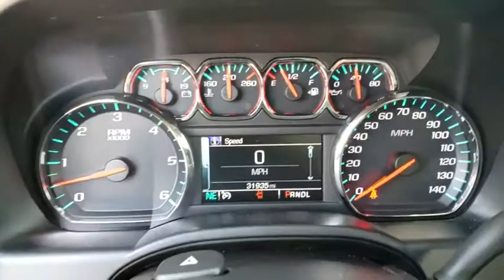2019 Chevrolet Silverado 1500 LD Longwood, Orlando, Lake Mary, Sanford, Daytona Beach, FL P134656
Graphite Metallic Used 2019 Chevrolet Silverado 1500 LD available in Longwood, Florida at Parks Toyota. Servicing the Orlando, Lake Mary, Sanford, Daytona Beach, FL area.
2019 Chevrolet Silverado 1500 LD LT - Stock#: P134656 - VIN#: 2GCRCPEC4K1134656

Parks Toyota
1701 South Woodland Boulevard

Racy yet refined, this 2019 Chevrolet Silverado 1500 LD practically sings Puccini. With a Gas V8 5.3L/325 engine powering this Automatic transmission, this ride is an intoxicating mix of precise machining and charm. It has the following options: WHEELS, 17 X 8 (43.2 CM X 20.3 CM) BRIGHT-MACHINED ALUMINUM (STD), TRANSMISSION, 6-SPEED AUTOMATIC, ELECTRONICALLY CONTROLLED with overdrive and tow/haul mode. Includes Cruise Grade Braking and Powertrain Grade Braking (STD), TIRES, P255/70R17 ALL-SEASON, BLACKWALL (STD), SEATS, FRONT 40/20/40 SPLIT-BENCH, 3-PASSENGER. Available in cloth. Includes driver and front passenger recline with outboard head restraints and center fold-down armrest with storage. Also includes manually adjustable driver lumbar, lockable storage compartment in seat cushion, and storage pockets. (STD) (Includes (AG1) driver 10-way power seat-adjuster with (PDA) Texas Edition or (PDU) All Star Edition.), REAR AXLE, 3.42 RATIO, PAINT, SOLID, LT PREFERRED EQUIPMENT GROUP includes Standard Equipment, JET BLACK, CLOTH SEAT TRIM, GRAPHITE METALLIC, and ENGINE, 5.3L ECOTEC3 V8 WITH ACTIVE FUEL MANAGEMENT, DIRECT INJECTION AND VARIABLE VALVE TIMING includes aluminum block construction (355 hp [265 kW] @ 5600 rpm, 383 lb-ft of torque [518 Nm] @ 4100 rpm; more than 300 lb-ft of torque from 2000 to 5600 rpm) (STD) . Visit Deland Toyota at 1701 S Woodland Blvd, Deland, FL 32720 today.
TRANSMISSION  6-SPEED AUTOMATIC  ELECTRONICALLY CONTROLLED  with overdrive and tow/haul mode.